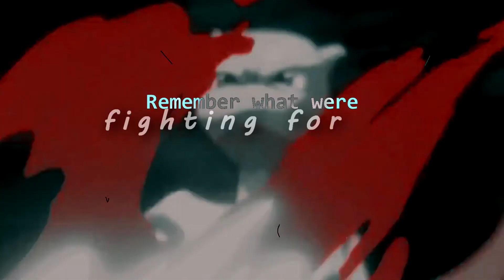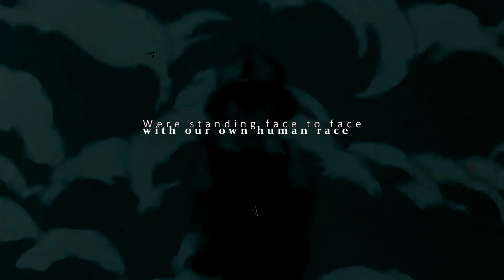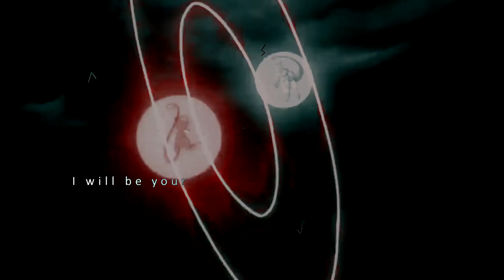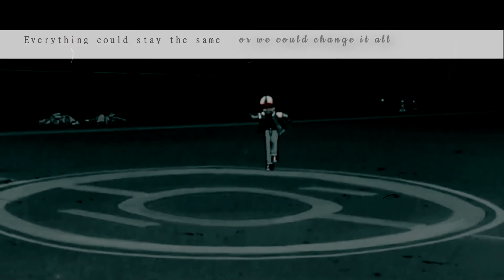Meet me on the battlefield } Mewtwo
W e m a y b e t h e f i r s t t o f a l l

So the story is based around Mewtwo. : 3 He was created in a Lab, but he had memories of other creations who he was friends with. They disappeared along the way, faded out of existence. He grew up the rest without them, and set out to destroy the world and force everyone to fight to know there place and where they stood. He wanted to extinguish humans, and he soon realized there was more to humans than shown; ones who weren't evil existed. But at the cost of realization, came sacrifice.

Dedicated as well to everyone who is going thru emotional stress on matters!